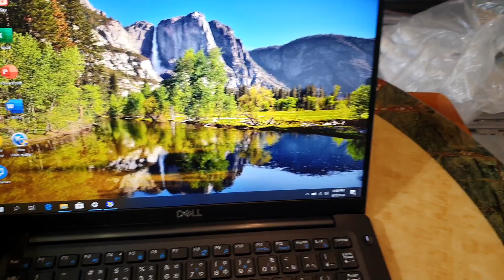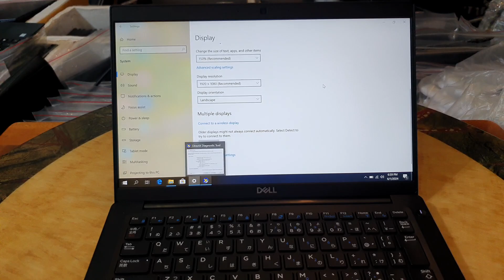Đã bán. Laptop Dell Latitude 7390, i7, gen 8, ram 16, ssd 512, 13.3 . 0846844448